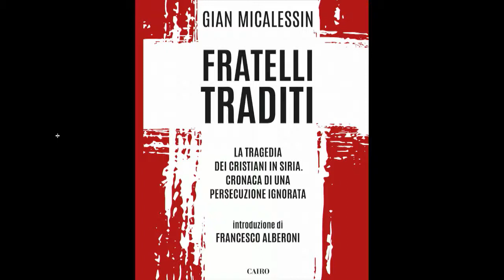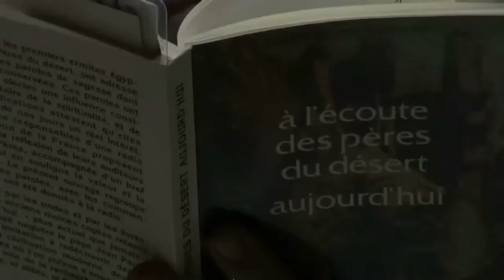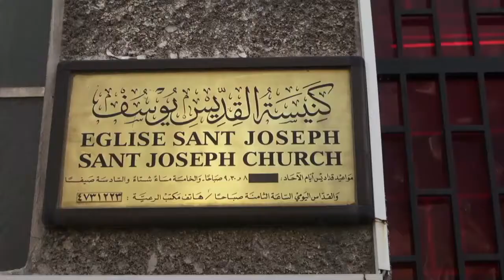Atreju18 - Presentazione del libro “Fratelli traditi” di Gian Micalessin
“Siria, il calvario dei cristiani”

Presentazione del libro “Fratelli traditi” di Gian Micalessin

Intervengono: Don Ihab Alrachid (sacerdote greco melchita della Diocesi di Damasco), Mario Mauro (presidente Popolari per l’Italia), Diego Fusaro (filosofo)

Introduce e modera: Alessandro Urzì (coordinatore regionale FdI Trentino Alto Adige)